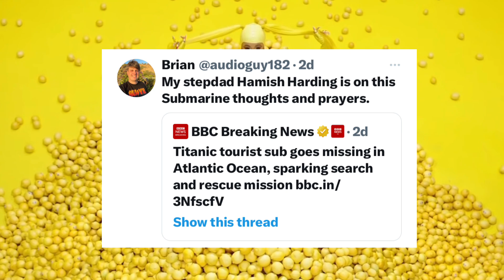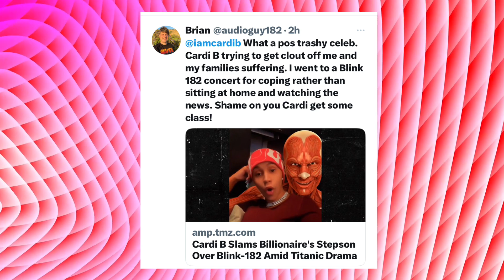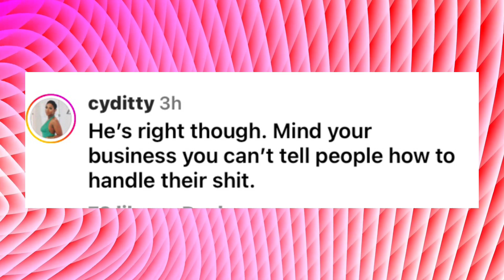Cardi B SLAMS Billionaire's Step Son and He Brutally ROAST Cardi's Music Calling It TRASH!